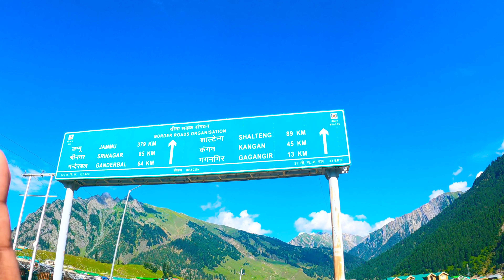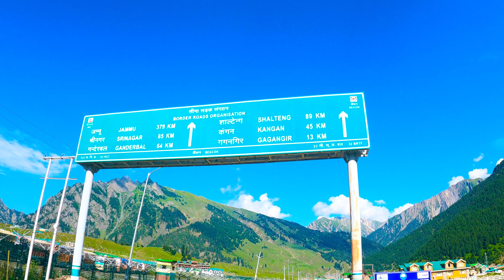കാശ്മീരിലെ സോനാമർഖിൽ നിന്നും ഗഗൻഗീർ വില്ലേജിലേക്ക് പോകുന്ന അടിപൊളി യാത്ര കാണാം